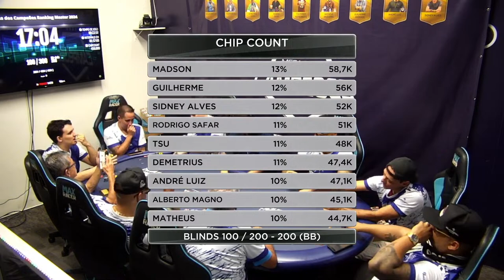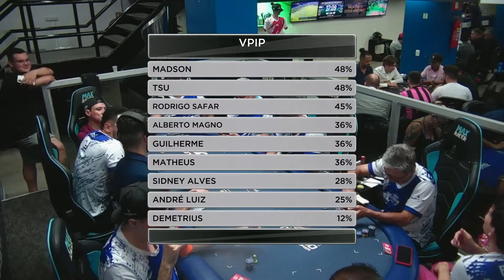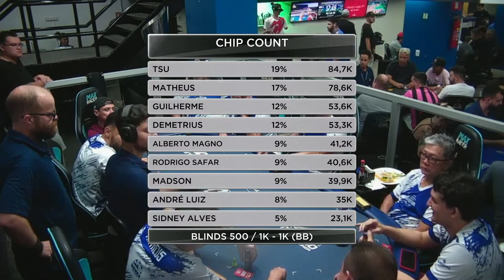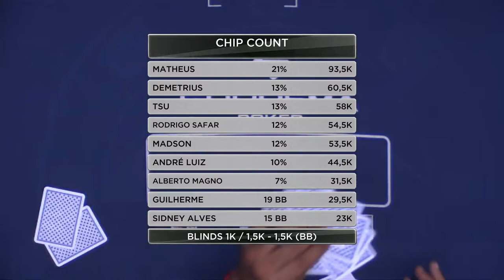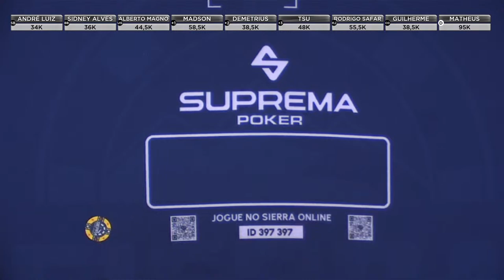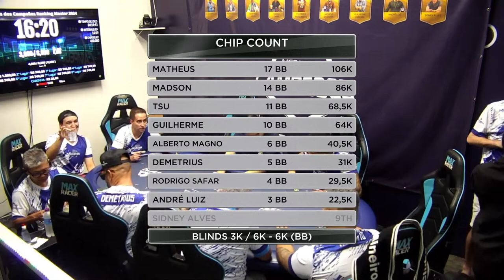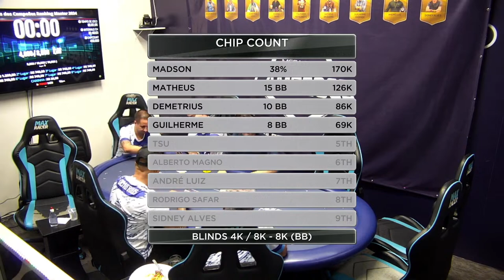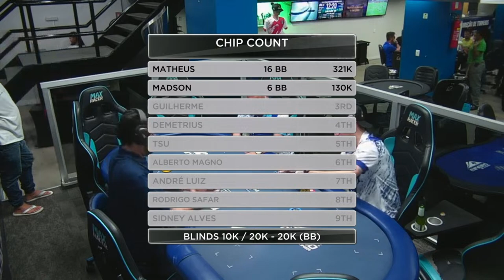Mesa dos Campeões - Ranking Master 2024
Transmissão da mesa dos campeões do Ranking Master - Primeira Etapa 2024

Narração: Diego Lopes
Comentários: Bruno Machala

Participantes:

Tsuyoshi Yotsumoto
Matheus Salgueiro
Rodrigo Safar
Sidney Alves
Guilherme Andrade
André Luiz
Demétrius Vieira
Madson Marcílio
Alberto Magno